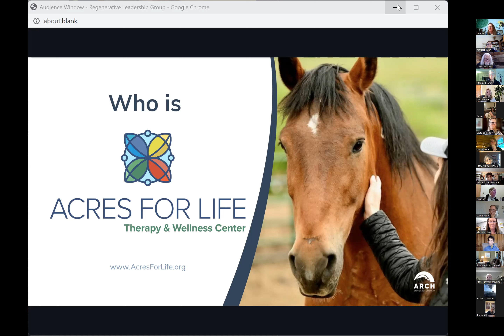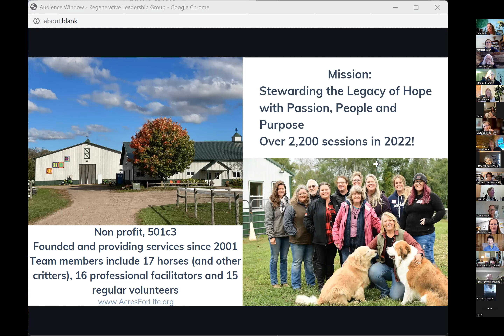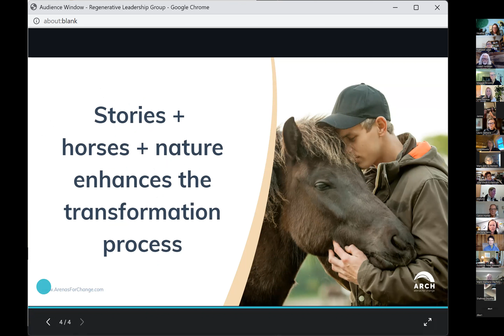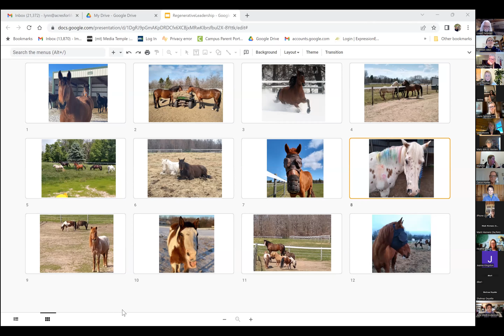How Stories & Horses Can Help Transform Our Lives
Presenters describe the ARCH process for the Acres for Life, Therapy and Wellness Center in Forest Lake, Minnesota.